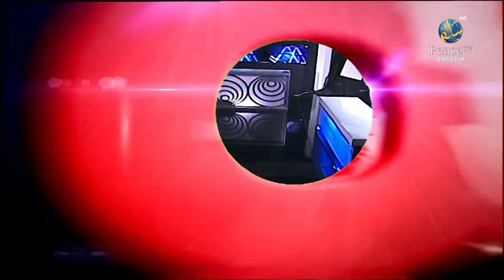Knowledge to Action, Sheikh Mahdi Qasqas, Episode 10